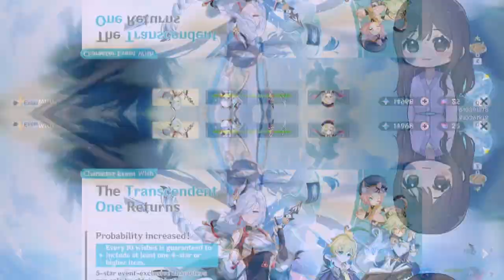a dream come true | shenhe & mistsplitter summons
genshin 3.5 event wishes: i pulled for shenhe (with the 50/50) and mistsplitter reforged. i wanted them for my ayaka build/team, so i had been looking forward to this rerun for a while!

0:00 intro
2:09 shenhe banner wishes
5:10 weapon banner wishes